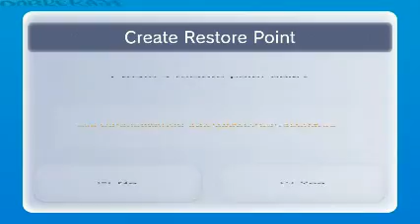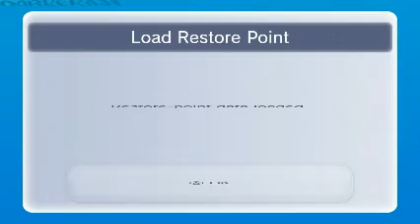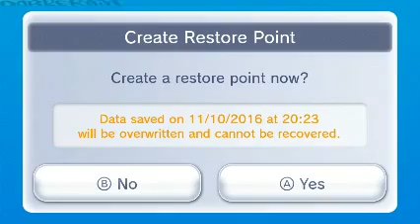Blaster Master (part 1)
I start a playthrough of the VERY FIRST game I ever played, the NES classic Blaster Master -- Watch live